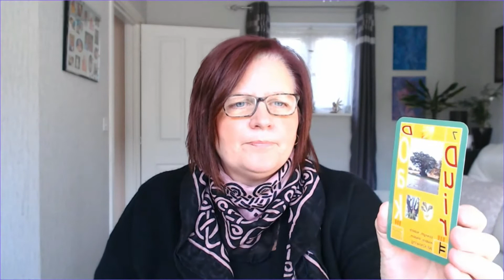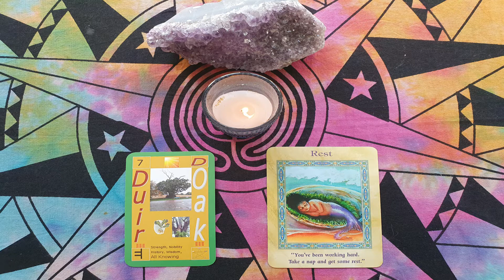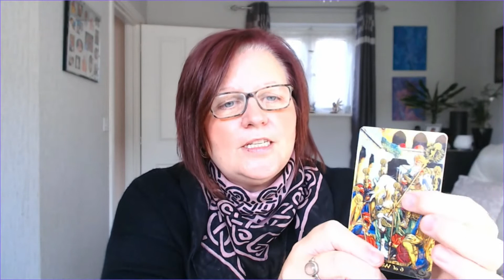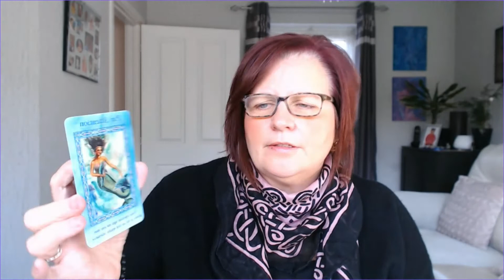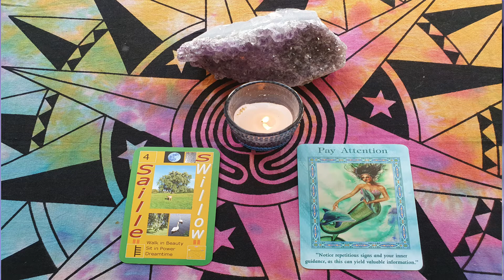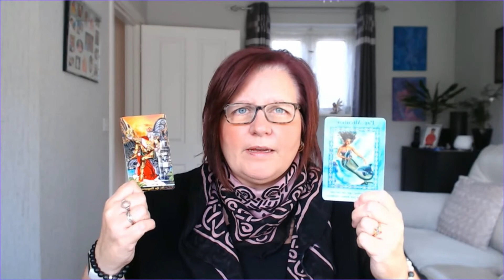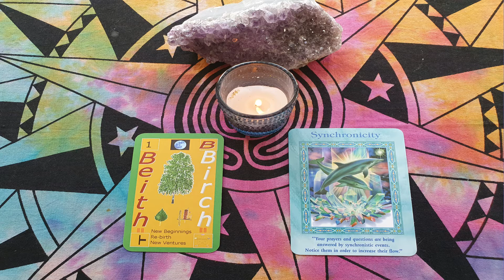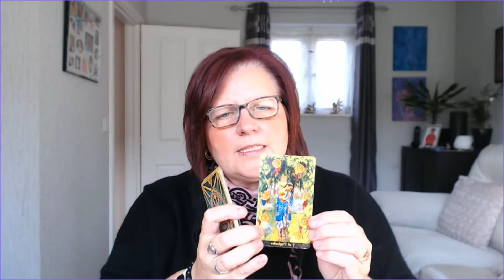Weekly Healing Reading 😇 Pick a Card 😇 November 8-14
Hello Everyone, your weekly energy healing reading, to cover the week beginning . Tarot by Sonia Parker.

0:00 Intro: YouTube video description
1:30 Group 1
14:27 Group 2
24:25 Group 3

We send out distance healing every Sunday at 9.30 pm GMT

Let me know how you are doing or if the reading resonated in the comments.

😇 *** ABOUT ME *** 😇
My name is Sonia and I have been doing tarot readings for more than 15 years. I am still blown away by the honest and magic of the tarot cards. Spirituality is at the core of everything I do, as well as tarot, spirit animals, guides, crystals, dowsing and much more. It is my honour to share the love of spirit here on youtube.

This channel is all about helping you develop spiritually and to offer spiritual guidance using the tarot, crystals and oracle cards.

With Love Sonia xx

🔎 HASHTAGS